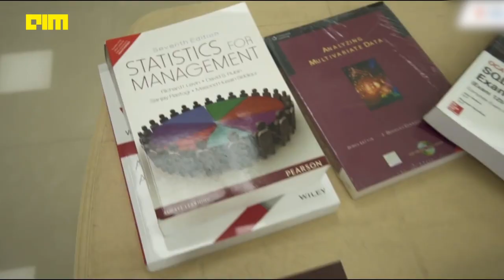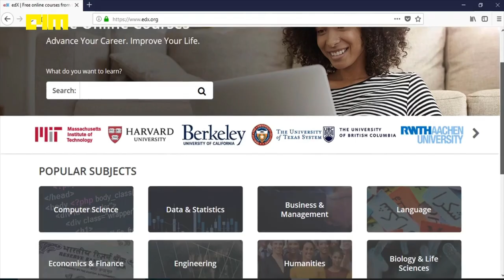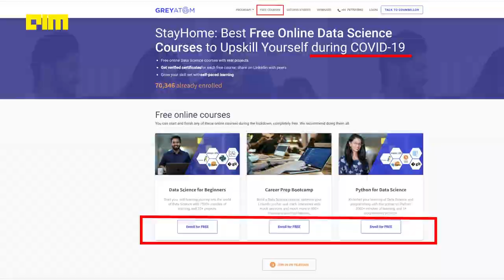Learn Data Science through these online courses - made FREE Due to Covid-19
COVID-19 has afflicted the whole world — not only are working professionals getting laid-off, but students are also sitting idle at home. However, this has also provided people with enough time to upskill themselves. To further help aspirants and students learn new data science skills while being quarantined, various ed-tech firms have made some of their courses free to support aspirants who wish to learn cutting-edge technologies.